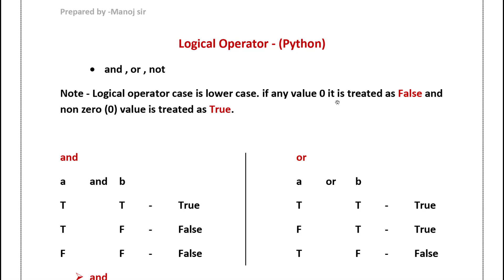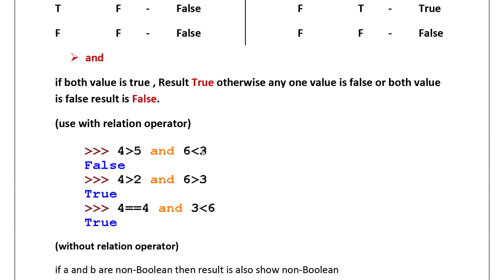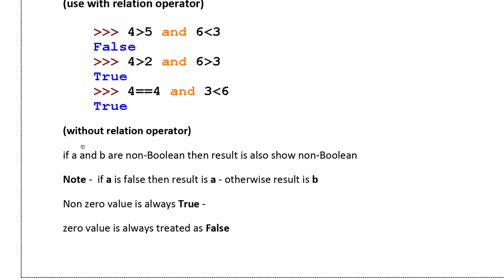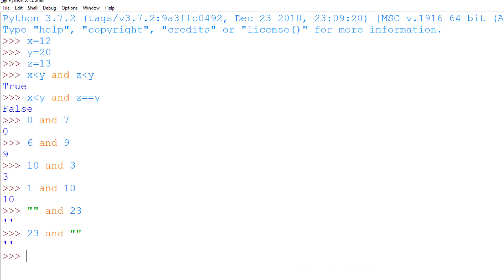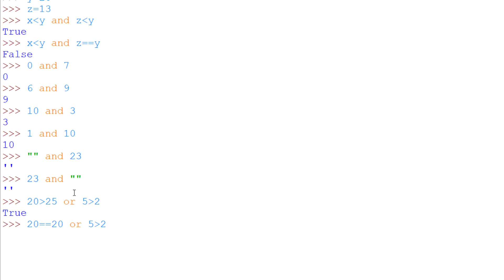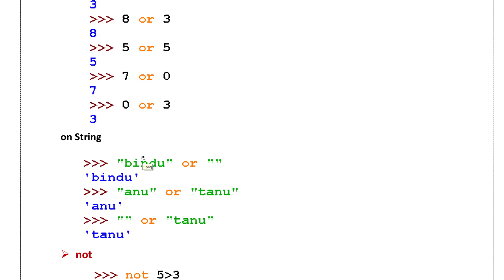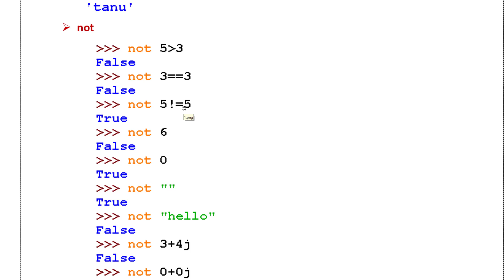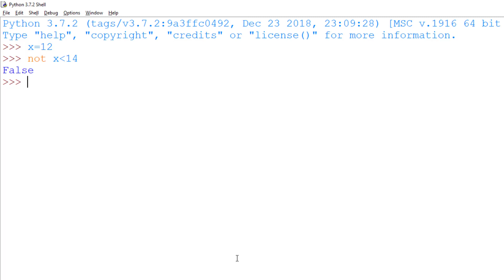Logical operator in Python - Python Tutorial in Hindi | Learn Python class 12 CBSE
Logical operator in Python
 Python Tutorial in Hindi